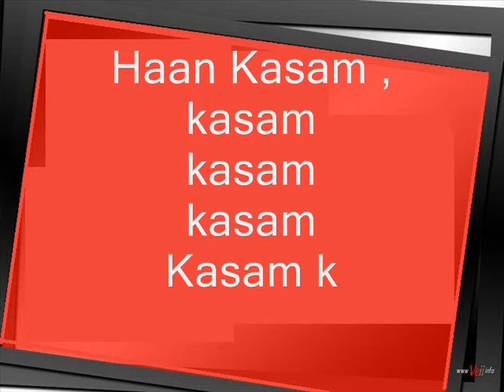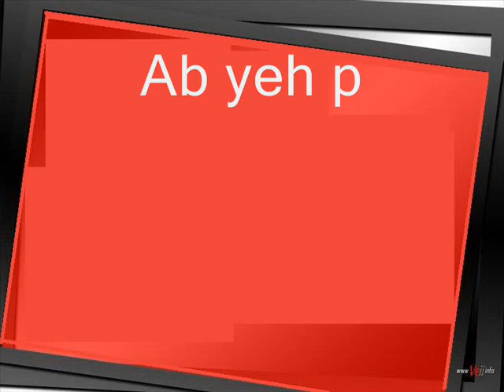Kasam ki kasam lyrics |on demand